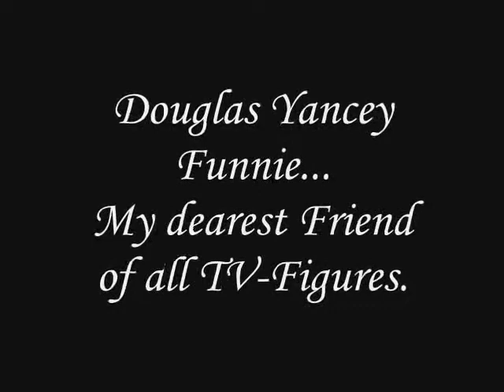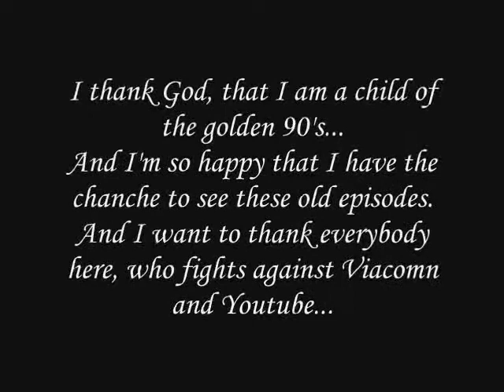Doug - A Gallery of Good Memories!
I put all Doug Pictures I had together and made a little Video...
A Doug Clip is included :)